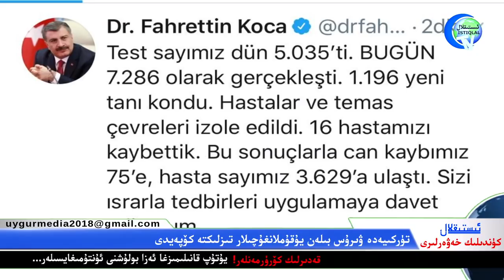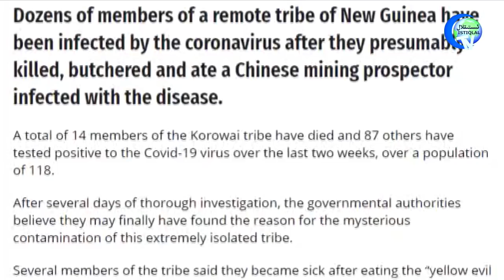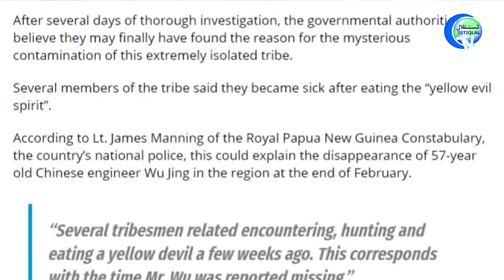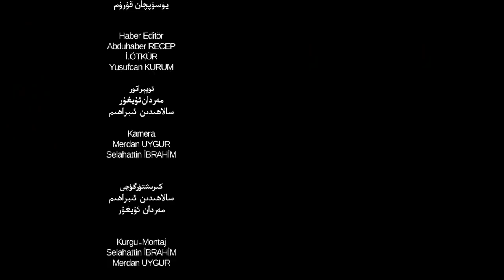ئىستىقلال كۈندىلىك خەۋەرلىرى 2020-03-27، ئادەم گۆشى يەيدىغان قەبىلىنىڭ بېشىغا كەلگەنلەر...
İstiqlaltv kundilik xewerliri 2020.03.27/Adem goshi yeydighan qebilinig beshigha kelgenler…